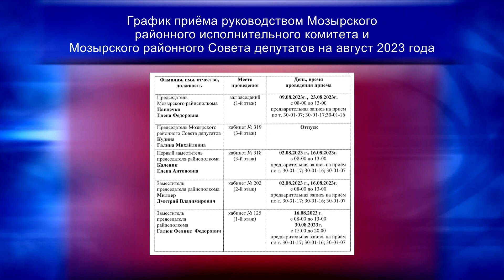Стало известно, как будет принимать руководство Мозырского райисполкома в августе